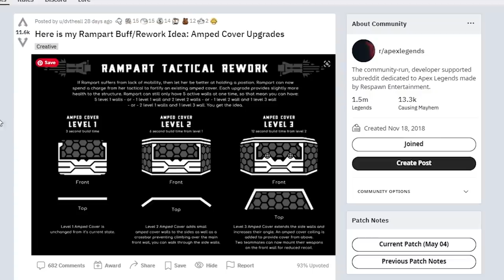Apex Legends Buff Concepts For The Weakest Legends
Hey guys in today's video we are going to be taking a look at some of the weaker legends in Apex, and I will be giving you my thoughts as well as thoughts from the community on how to make these legends better.

In this video the weakest legends we will be discussing are Caustic, Fuse, Crypto, Revenant as well as Rampart. All of these legends have abilities that might have
fallen off in the past or can be improved pretty easily.

If you guys enjoy these kinds of videos make sure to drop a like below! Also links to all of the Reddit concepts are below as well.

Timestamps:
00:00 Intro
00:16 Caustic
02:06 Fuse
04:05 Crypto
05:33 Revenant
07:00 Rampart